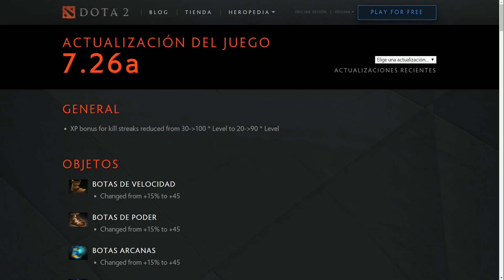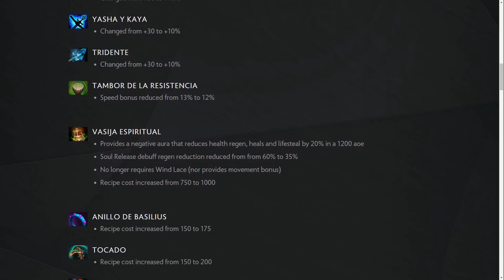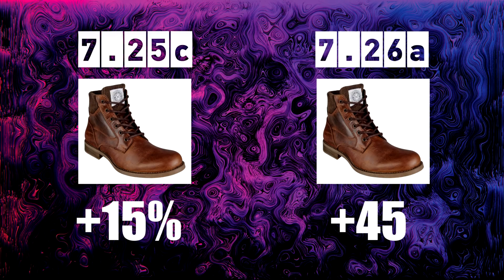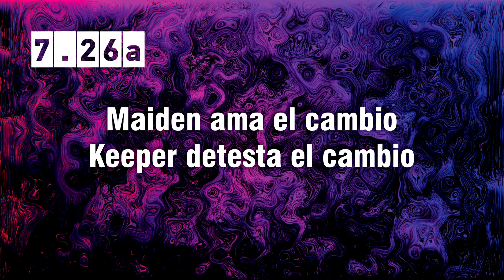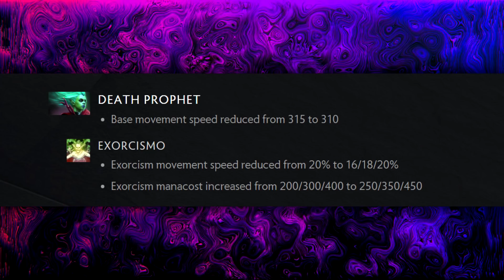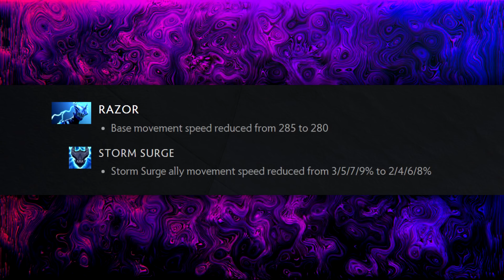Te explico el parche 7.26a en 16 minutos - ¡Alche está RECALIENTE!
Todos los cambios del parche 7.26a explicados

El mejor sitio para pelear con tus items de Dota 2:
Usa el código POLARISDOTATV.
Créditos a
Sie7e, el capitán de SadBoys. Todo el análisis y la teoría son de su autoría.
Paulina "Jani" Paz CG. Edición y redacción del guión.